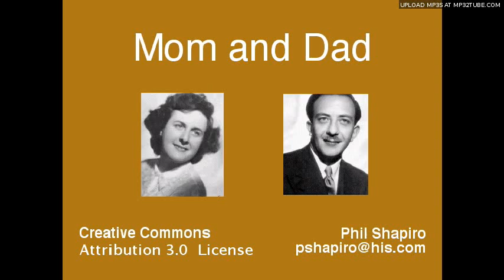Mom and Dad Tribute 2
This is a 2.5 minute tribute I created about my mom and dad, Elsa and Lou Shapiro, Dad passed away in 1981, but mom got to see this on her computer. I'm putting this up on YouTube to show that you can tell compelling stories on YouTube without using a camcorder.

Originally created in 1999 using QuickTime Pro and AppleWorks. These days I would use LibreOffice Draw or Inkscape to create the graphics -- and record the audio using Audacity.

I recommend The Book of Audacity, by Carla Schroder

Grateful thanks are owed to Hank Wallace for voice coaching on this project.

I have placed this video in the Nonprofits and Activism category on YouTube. Can you think of the reason why?

A tribute to my favorite teacher in high school, Mr Cappucci, can be found here on YouTube at

"The world is made of stories, not atoms." Muriel Rukeyser

'Gratitude is the sign of noble souls.' Aesop

"Feeling gratitude and not expressing it is like wrapping a present and not giving it". William Arthur Ward